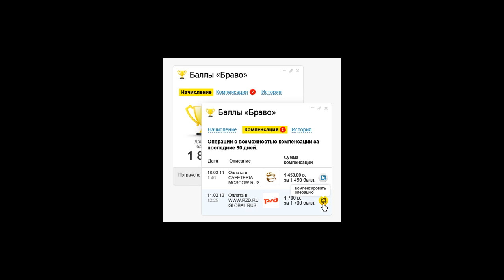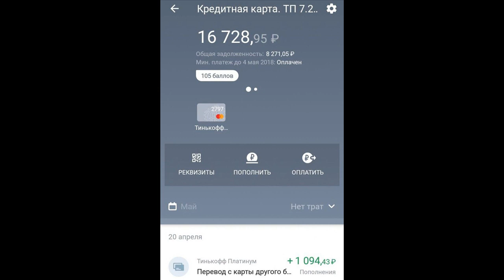Баллы Браво от Тинькофф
Баллы Браво от Тинькофф - что это такое, как подключить, условия, как потратить, плюсы и минусы бонусов